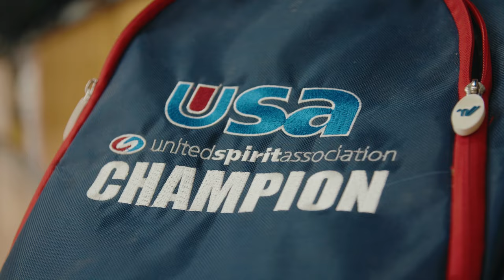Cheer Docu-Series: First Performance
The College of Southern Idaho's Reigning National Champion Cheerleading Team performs for their first time at the annual Basketball Bash event in Twin Falls, Idaho. Will the Golden Eagles hit on their first performance in front of a crowd or will their pyramids come crumbling down?